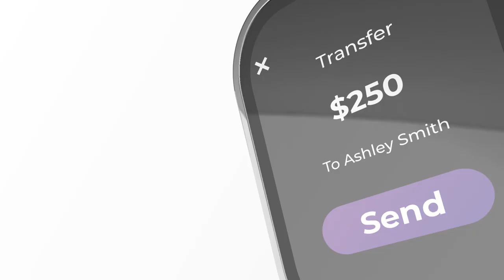Smart Watch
Elevate your marketing game with our Smart Watch video project. Whether you’re promoting a cutting-edge 3D app, showcasing the latest Apple Watch, or creating a corporate ad for a mobile application, our video template has you covered.

Key Features: - 3D Visualization: Impress your audience with stunning 3D graphics and animations. - App Demo: Easily demonstrate the functionality of your mobile app. - App Promotion: Craft compelling promotional materials for your app. - Apple Watch Ready: Perfect for highlighting the features of Apple Watch. - iOS and iPhone Friendly: Ensure seamless compatibility with iOS devices. - Mobile Excellence: Tailored for mobile app and Smart Watch promotions. - Corporate Appeal: Ideal for corporate and commercial applications.

From highlighting the sleek design of the latest Smart Watch to showcasing the versatility of your mobile app, this project offers a range of possibilities. Engage your audience, boost your app’s visibility, and leave a lasting impression with our Smart Watch video template.